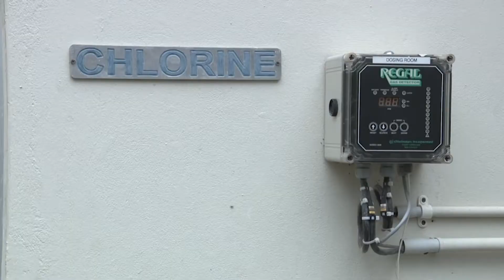Opening of the Sommerset Water Shop - Manchester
Residents of Somerset in Manchester now have access to free potable water following the opening of a water shop in the area.
Minister of Local Government and Community Development, the Hon. Desmond McKenzie, officially opened the facility on Friday, (July 7).
The Somerset facility, which was constructed at a cost of $21 million, will provide 40,000 gallons of potable water daily to residents. - Source JIS NEWS